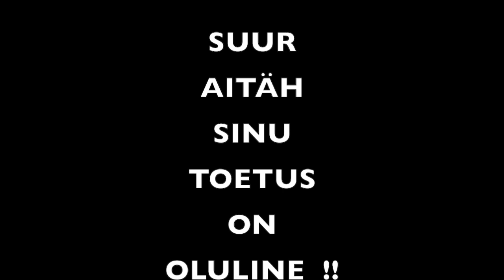Stardipaik_Kaur Kivistik